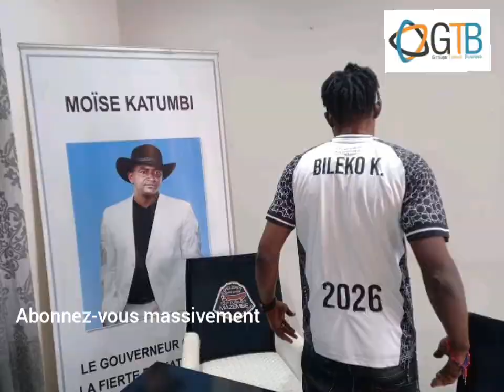Mercato : Le TP MAZEMBE signe le meilleur buteur de la ligue 2 ( Officiel )